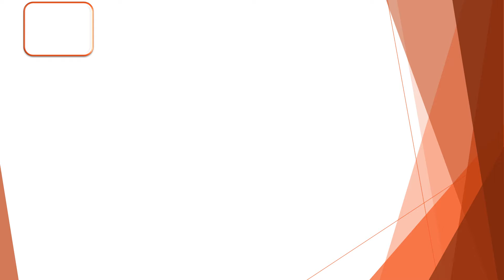Balaji Overseas Rajkot 🇮🇳 Exporter and Supplier of Nashik Export Quality Onion🌰 Rate 07/01/2021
Balaji Overseas Rajkot 🇮🇳 Exporter and Supplier of All Types Of Fruits & Vegetables

Dubai Market Rate / DUBAI 🇦🇪 FRUITS AND VEGETABLES MARKET PRICE / BALAJI OVERSEAS RAJKOT 🇮🇳

Balaji Overseas Rajkot 🇮🇳Contect For all types Of Fruits Vegetables Export and supply

Get to us : 📲
Balaji Overseas Rajkot🇮🇳

YouTube - Balaji Overseas Rajkot 🇮🇳
Instagram - Balaji Overseas Rajkot 🇮🇳
Facebook - Balaji Overseas Rajkot 🇮🇳

You are welcome:🙏
Office # 311,
Decora Square,
Sadhu Vaswani Road,
Rajkot 360005.
India

Balaji Overseas Rajkot 🇮🇳

1) Daily Nashik Onion Rate
2) Export Quality Onion All Size Available
3) Rates Are including Sorting, Packing, and Stuffung At Godown Nashik & JNPT Mumbai Port Delivery Available (1.5 To 2 Rs Per Kg Transportation at Acctul)
4) All Country C&F and CIF Rates Available
5) Onion Size Start From 25 mm To 80 mm
6) Onion Packing 2 kg To 50 Kg Red Mesh Bag & Jute Bag Available (With Your Company Logo )
7)Nashik Origin Onion 🌰
8)Gujarat Onion Also Available For Export
9)AnyOne Can Order (Minimum Order 25Ton)
10) All Types Of Service Available Ex. Godown to Port Delivery
11)Payment Terms 50% Advance & 50 % At Loading (100% Advance Before Truck Dispatch)

Balaji Overseas Rajkot 🇮🇳
Lasalgoun onion, Nashik onion, Pimpalgaon Onion, kalwan onion, ChandWad Onion, Onion Supplier In Nashik India

Balaji Overseas RajkoT 🇮🇳

CIF Delivery Available
Call & Whats app For More Detail

Balaji Overseas Rajkot 🇮🇳

🌰, Colombo Sri lanka🇱🇰 Quality 45mm+ Onion 🌰 (25kg jute bag Packing),

Dubai 🇦🇪Quality 55mm+ Onion 🌰 (20 kg Red Mesh Bag packing),

Malaysia 🇲🇾 Quality 45mm+ Onion 🌰(9 kg Red Mesh Bag packing)

Kuwait 🇰🇼Quality 55mm+ Onion 🌰 (10kg Red Mesh Bag packing),

Bahrain 🇧🇭Quality 55mm+ Onion 🌰 ( 7kg, 10kg, 12kg, 17kg, Red Mesh Bag packing)

Oman 🇴🇲Quality 55mm+ Onion 🌰 (10kg Red Mesh Bag packing),

Soud Arabia 🇸🇦Quality 55mm+ Onion🌰(10kg Red Mesh Bag packing)

Qutar 🇶🇦 Quality 55mm+ onion🌰 (10kg Red Mesh Bag packing),

Vietnam 🇻🇳Quality 25mm+ to 35mm only Onion🌰(10kg Red Mesh Bag packing)

Balaji Overseas Rajkot 🇮🇳

Daily Onion🌰 Rate /
 Rate Report Nashik Onion 🌰/